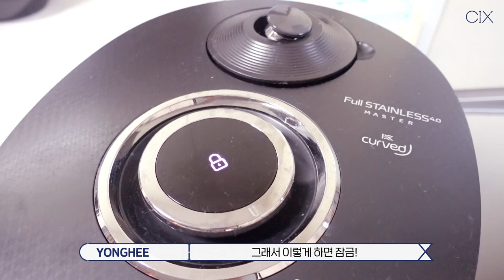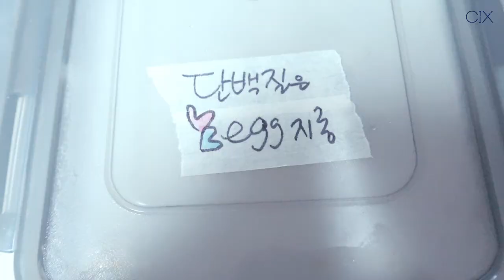[CIX VLOG] 뮹희🐿의 집콕LOG🏠 뽀곤🐤 지뇽🐱 (ENG SUB)